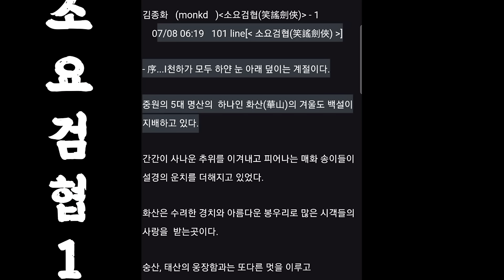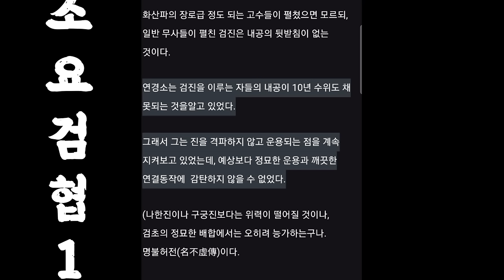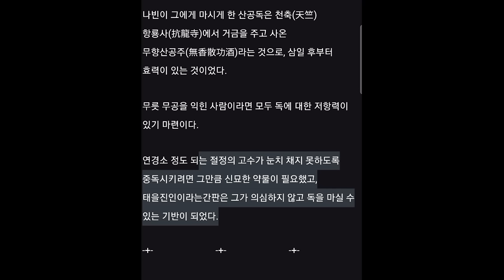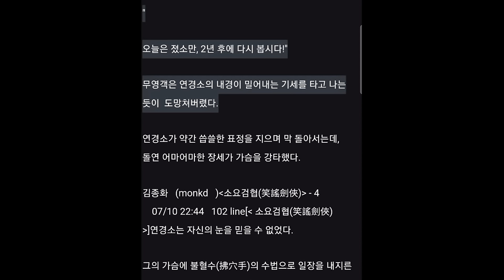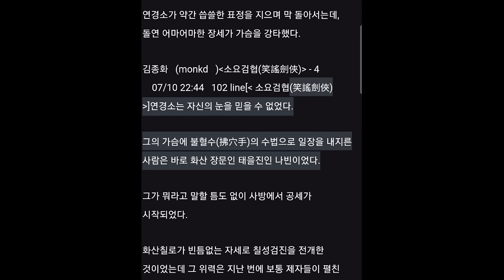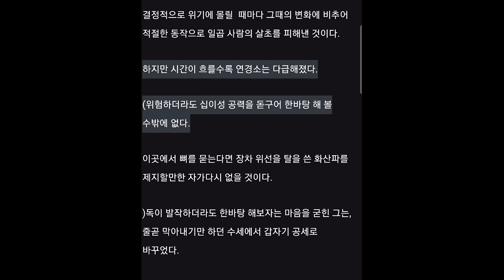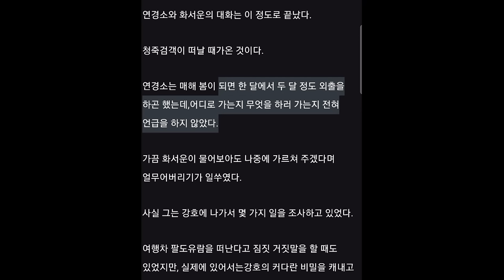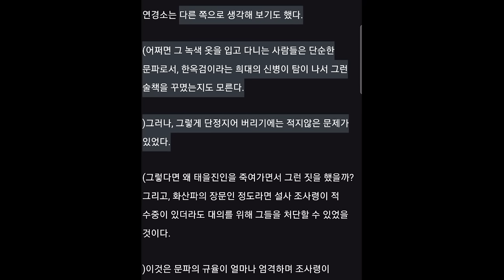(신작추천)소요검협 1_ 무협채널의 새로운 시작! 재미와 감동 그대로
소요검협(笑謠劍俠)

  - 序...

                                Ⅰ

  천하가 모두 하얀 눈 아래 덮이는 계절이다. 중원의 5대 명산의  하
나인 화산(華山)의 겨울도 백설이 지배하고 있다. 간간이 사나운 추위
를 이겨내고 피어나는 매화 송이들이 설경의 운치를 더해지고 있었다.
화산은 수려한 경치와 아름다운 봉우리로 많은 시객들의 사랑을  받는
곳이다. 숭산, 태산의 웅장함과는 또다른 멋을 이루고 있는데...
  화산 위로 오르는 길은 단 하나 뿐이었다. 원래 있던 등산로는 언제
부터인가 쓰이지 않았고, 화산파에서 닦아놓은 청석로(靑石路)가 주로
이용되었다.
  끝없이 쏟아질 것만 같던 눈발의 기세가 약간 수그러들었을 때였다.
파란 옷을 입은 한 사람이 화산 기슭에 나타났다. 훤칠한 키에 수려한
용모를 갖춘 전형적인 문사풍의 사내였다.